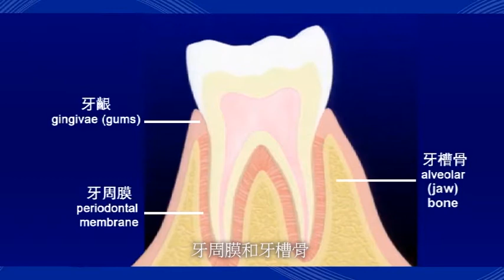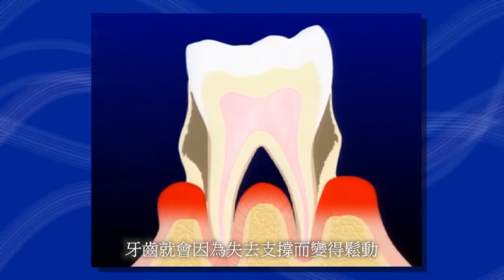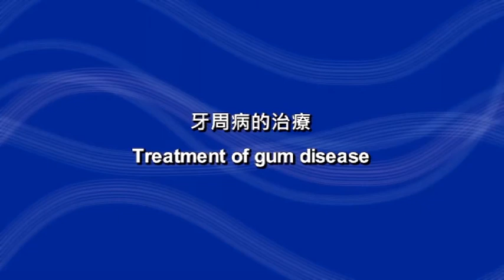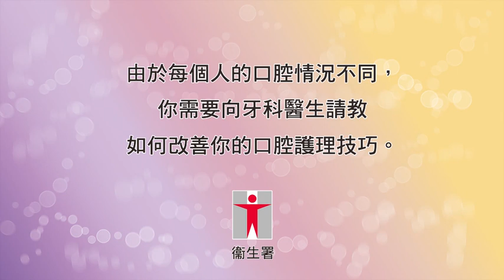4. 牙周病的成因及過程